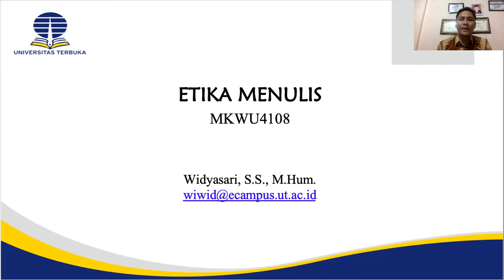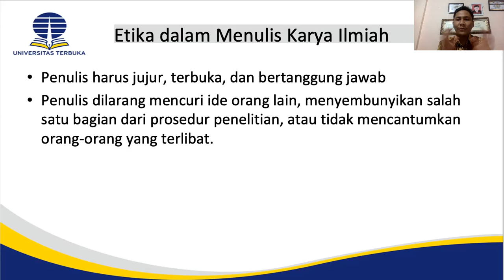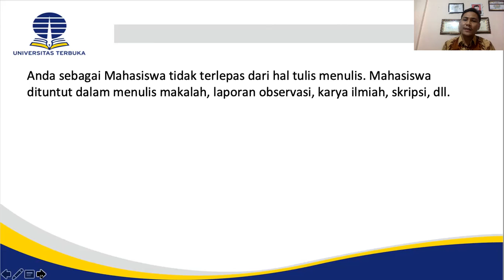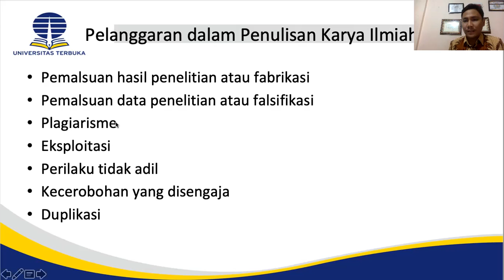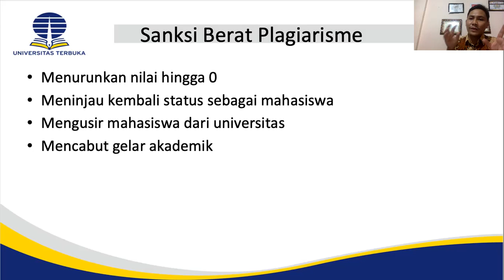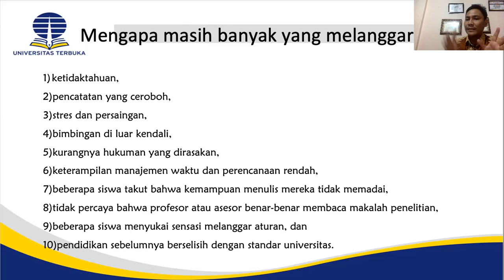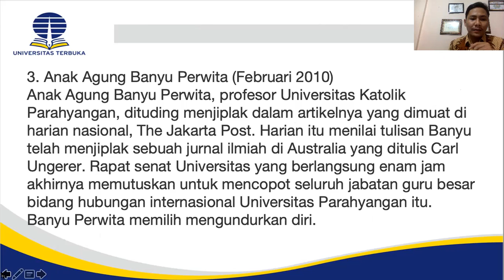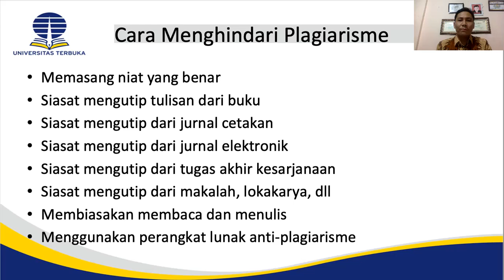Etika dalam Penulisan Karya Ilmiah | Universitas Terbuka